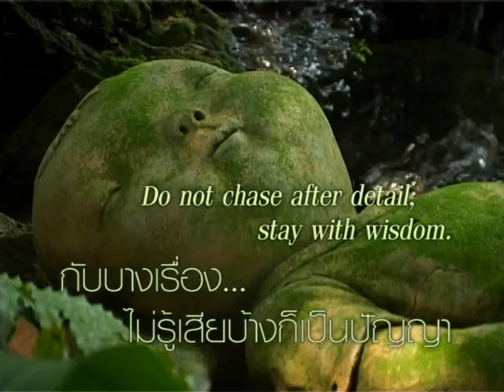วันพระที่ 035626